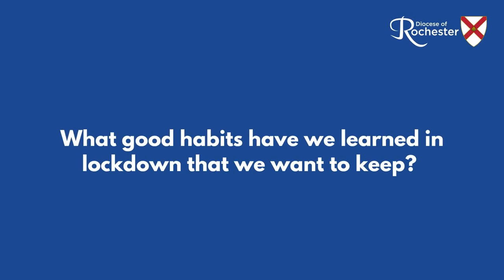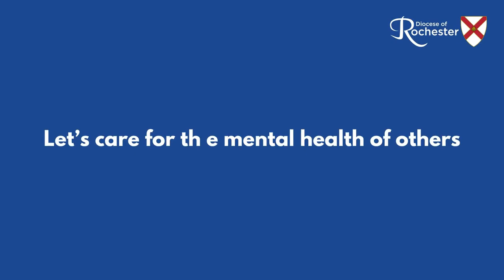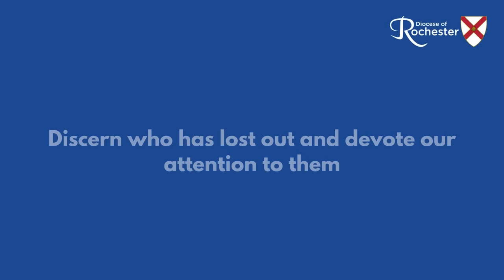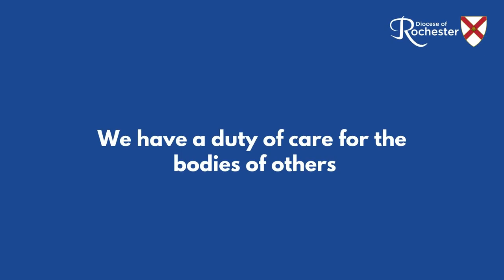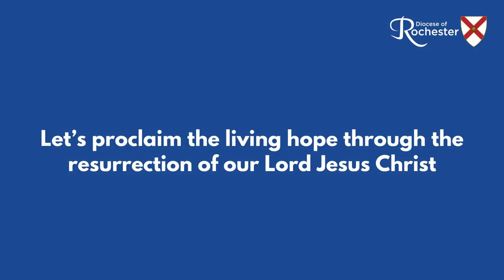Reflections: Bishop Simon Burton-Jones - Ten Steps (6 July 2020)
With guidance now available from Government and the Church of England around how places of worship may open for public worship from the weekend, we remain in a place of uncertainty, as well as opportunity.

Many questions are still unanswered. What will Church really look like? How do we continue to minister to those we have engaged with online? How do we hold everything together? How can we approach the coming months without being overwhelmed or placing undue stress upon ourselves?

Into this, Bishop Simon offers ten steps to take forward into our ministry as we begin to emerge from lockdown.